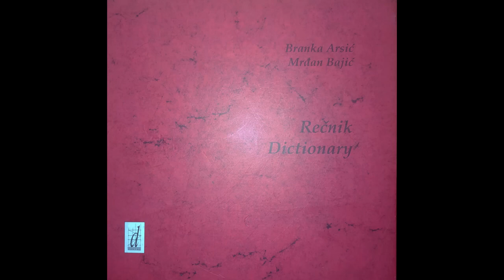Branka Arsić, "Ljubav" ("Rečnik")